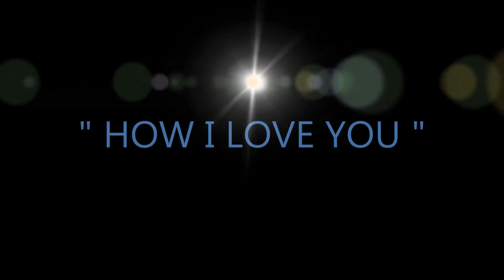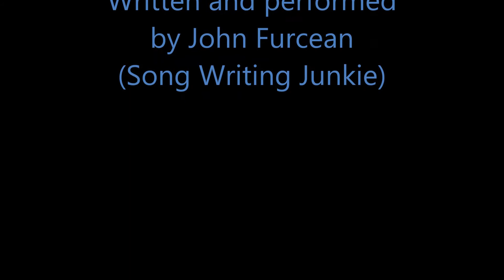Great Lullaby For babies I love you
A Lullaby about the amazing joy and love a child brings.